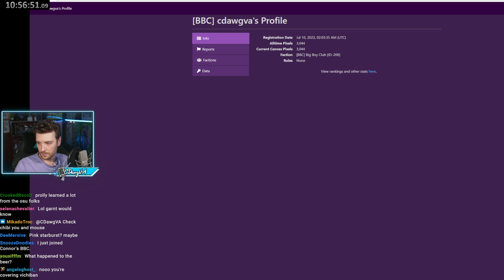Connor it's a lot